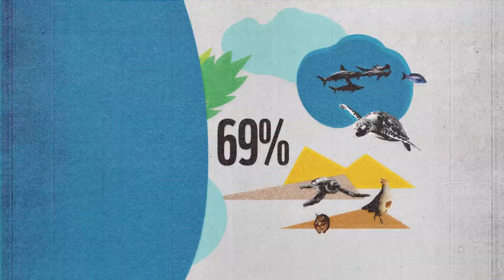The Living Planet Report 2022 🌏 | WWF-Australia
The World Wide Fund for Nature’s Living Planet Report 2022 reveals global wildlife populations fell by 69%, on average, between 1970 and 2018, while some Australian populations have disappeared.